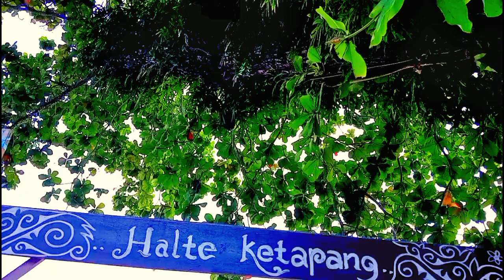LUAR BIASA SUNSET MANOKWARI PALING KREN#manokwari